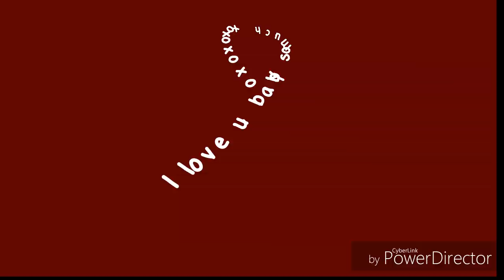I love u Courtney